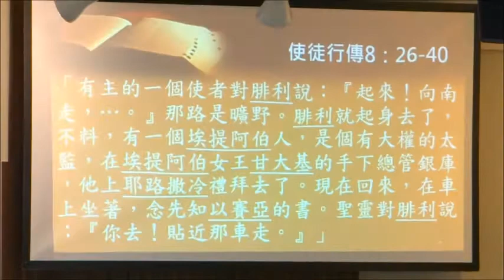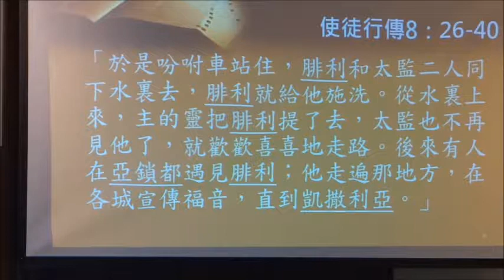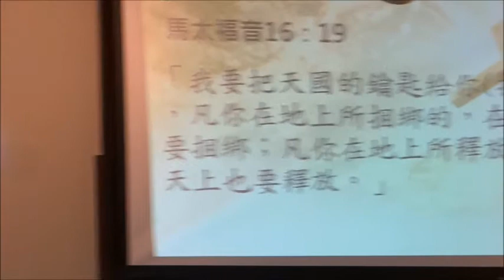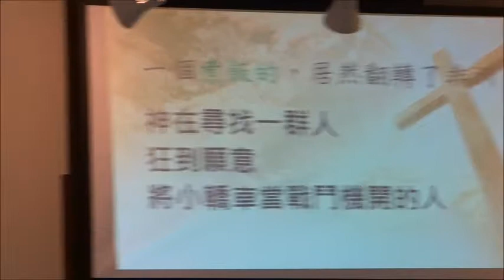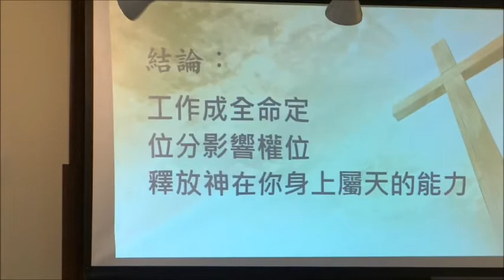屬天能力的釋放 (南崁多加教會 陳曉煒牧師講道)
20190203 南崁多加教會 陳曉煒牧師講道
屬天能力的釋放
聖經 使徒行傳八章26~40節
8:26 有主的一個使者對腓利說：「起來！向南走，往那從耶路撒冷下迦薩的路上去。」那路是曠野。
8:27 腓利就起身去了，不料，有一個衣索匹亞( - 就是古實，見以賽亞十八章一節)人，是個有
大權的太監，在衣索匹亞女王甘大基的手下總管銀庫，他上耶路撒冷禮拜去了。
8:28 現在回來，在車上坐，念先知以賽亞的書。
8:29 聖靈對腓利說：「你去！貼近那車走。」
8:30 腓利就跑到太監那裡，聽見他念先知以賽亞的書，便問他說：「你所念的，你明白嗎？」
8:31 他說：「沒有人指教我，怎能明白呢？」於是請腓利上車，與他同坐。
8:32 他所念的那段經，說：
他像羊被牽到宰殺之地，
又像羊羔在剪毛的人手下無聲；
他也是這樣不開口。
8:33 他卑微的時候，
人不按公義審判他( - 原文是他的審判被奪去)；
誰能述說他的世代？
因為他的生命從地上奪去。
8:34 太監對腓利說：「請問，先知說這話是指誰？是指自己呢？是指別人呢？」
8:35 腓利就開口從這經上起，對他傳講耶穌。
8:36 二人正往前走，到了有水的地方，太監說：「看哪，這裡有水，我受洗有甚麼妨礙呢？」(
- 有古卷加：腓利說：「你若是一心相信，就可以。」他回答說：「我信耶穌基督是上帝的兒子
8:38 於是吩咐車站住，腓利和太監二人同下水裡去，腓利就給他施洗。
8:39 從水裡上來，主的靈把腓利提了去，太監也不再見他了，就歡歡喜喜地走路。
8:40 後來有人在亞鎖都遇見腓利；他走遍那地方，在各城宣傳福音，直到凱撒利亞。